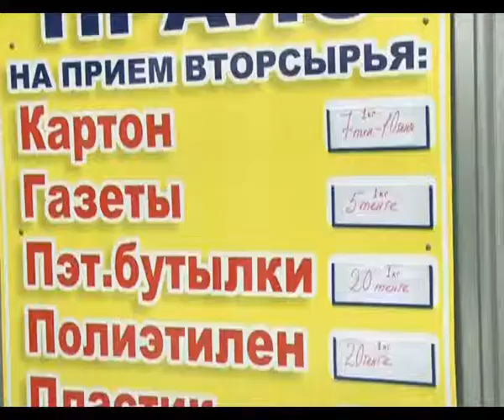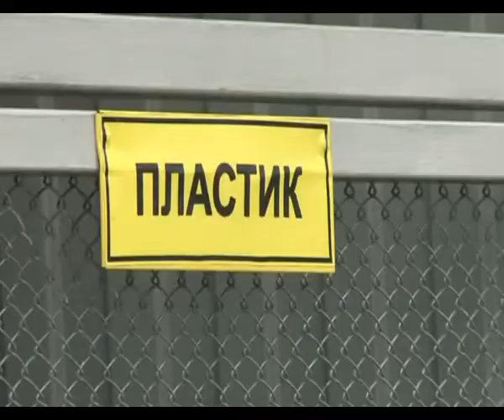Разбогатей на мусоре